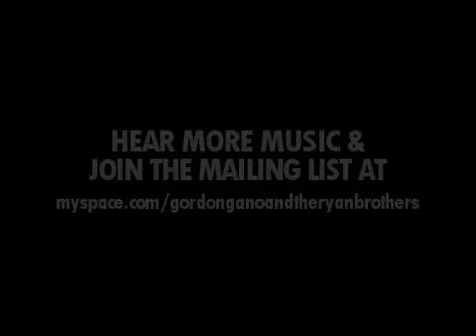Gordon Gano & The Ryans - "Man in the Sand" (Official Video)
This video is an inside look at Gordon Gano & The Ryans recording the song "Wave and Water" from their upcoming release UNDER THE SUN.